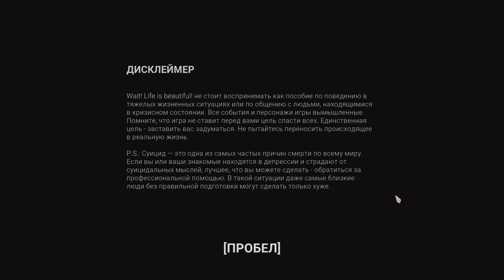Wait! Life is Beautiful! ➤ Прохождение #3 ➤ НЕМНОГО СЛАДКОГО.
W!LiB! Prologue позволит вам прожить один день из жизни Уилла в попытках спасти людей на Мосту Самоубийц. Сможете ли вы подобрать нужные слова? Скольких вам удастся спасти за один день? И как вы себя почувствуете, если окажетесь недостаточно хороши?..